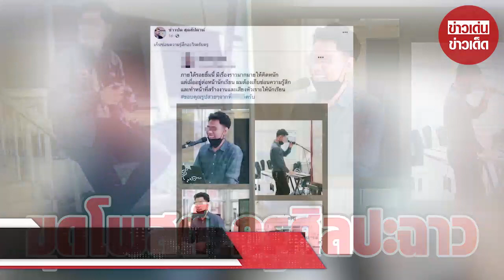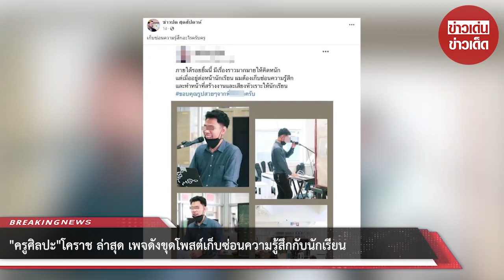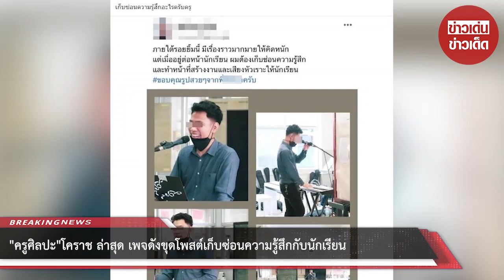“ครูศิลปะ” โคราช ล่าสุด เพจดังขุดโพสต์เก็บซ่อนความรู้สึกกับนักเรียน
00:00 - Intro
00:10 - News
01:00 - Minute